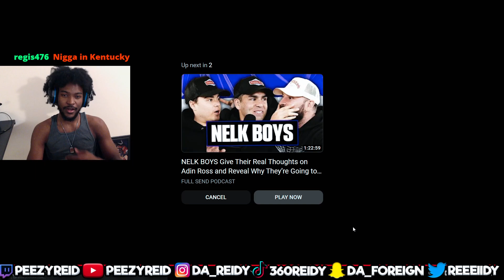I'm BACK!! Adin Ross (The Bottom G) Explains How To Become A Successful Content Creator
I react to it live on my twitch, follow me on there to stay in tune with my reacts!